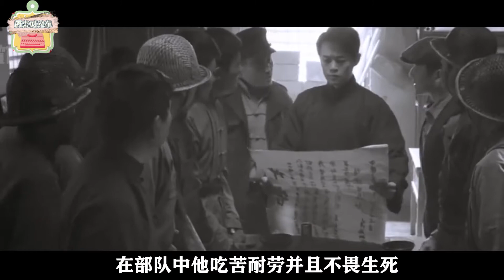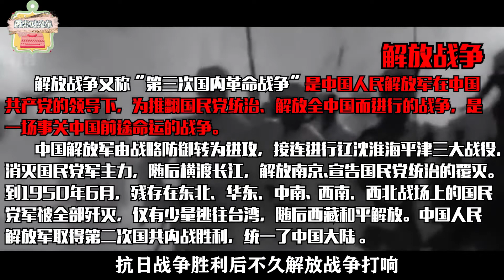为消灭张灵甫，华野一司令阵亡，粟裕为何下令严格保密？